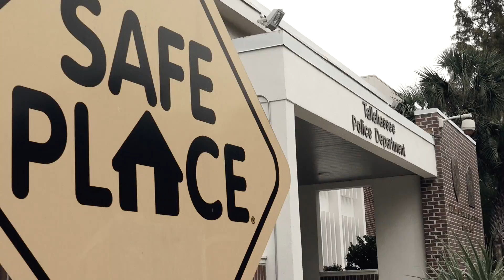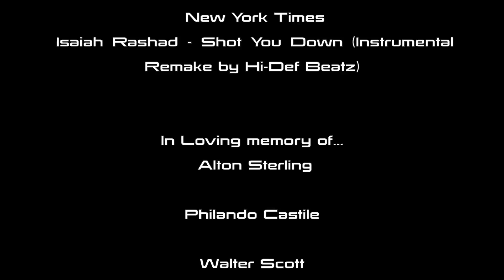Black and Blue Lives : Accountability and Repercussions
This is a short documentary that was created in a contradictory, debate style, to show police officers view as well as a political view of a black male in America on the topic of the "Black Lives Matter" movement.